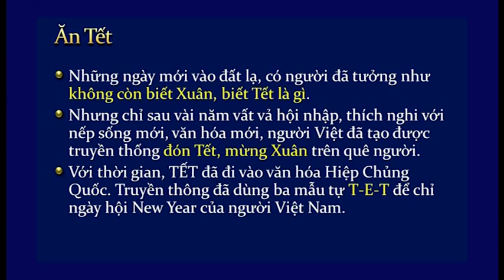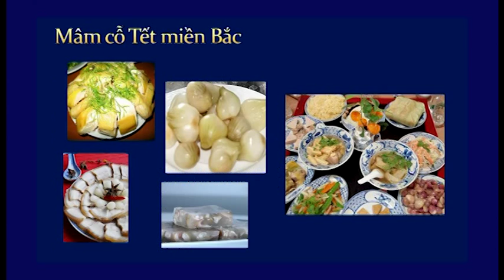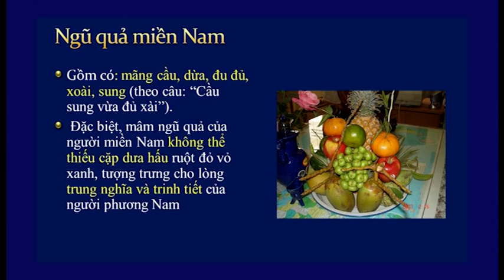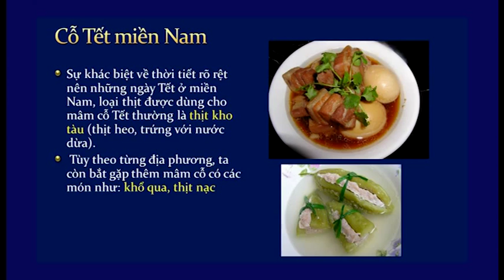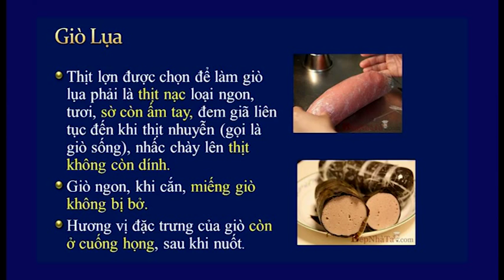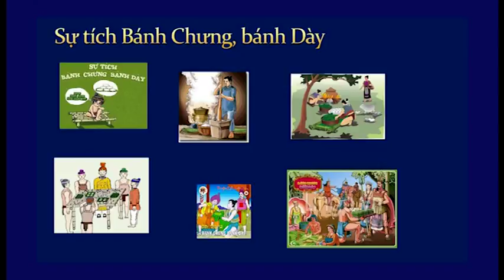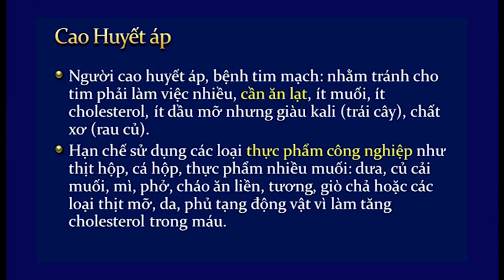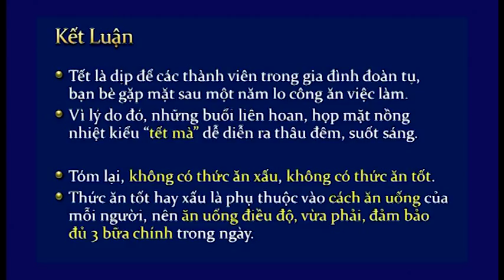Tết Nguyên Đán